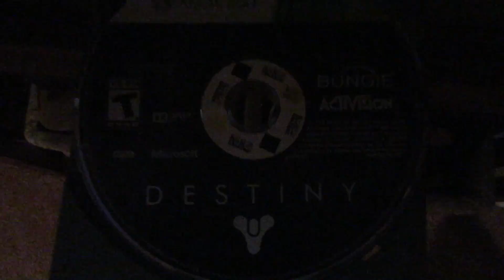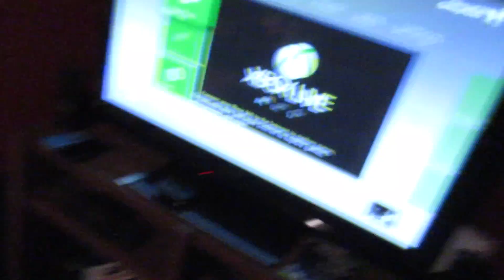I Got Nothin